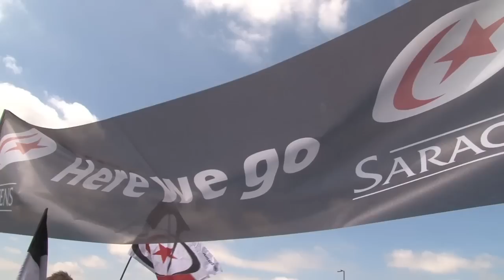Premiership Final 2014 Reaction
Reaction from Twickenham after Saracens dramatically lose in the dying seconds against Northampton Saints in the Premiership Final